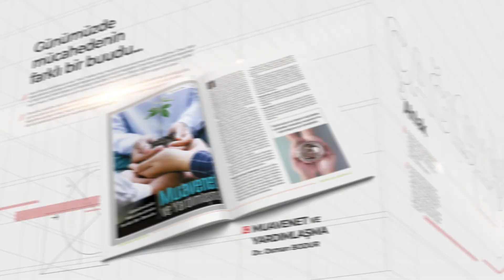Çağlayan Dergisi Ağustos 2024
Çağlayan Dergisi hayata ve insana ayna tutmaya devam ediyor..

Ağustos  2024 sayımız sizler için hazır.